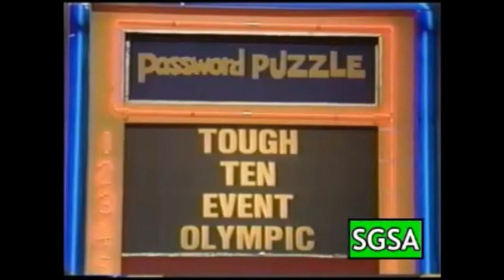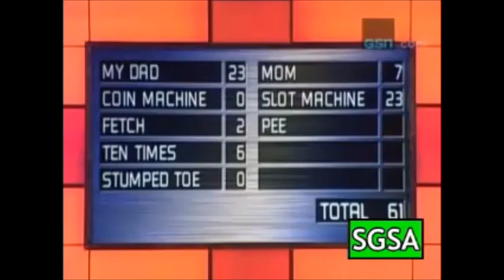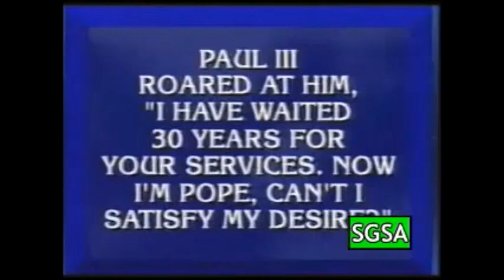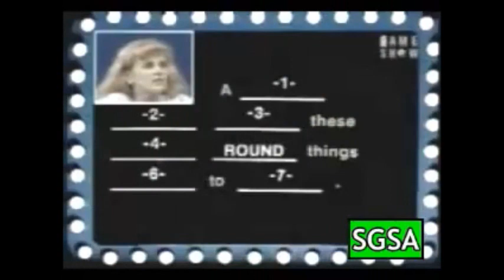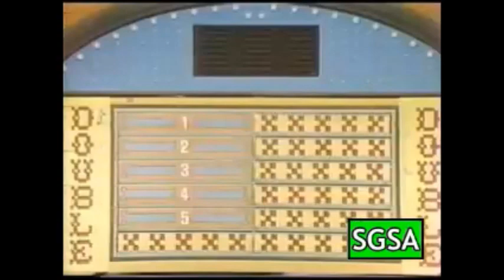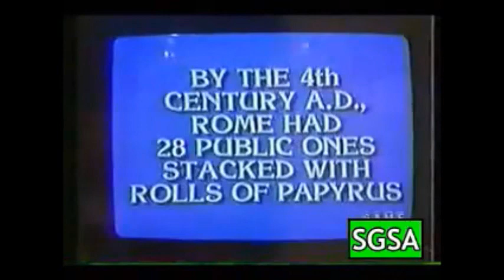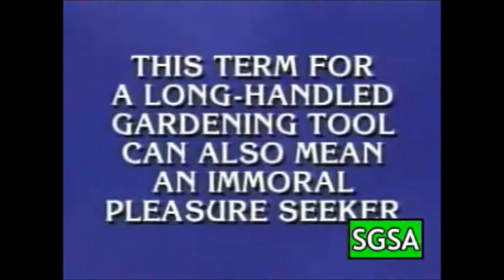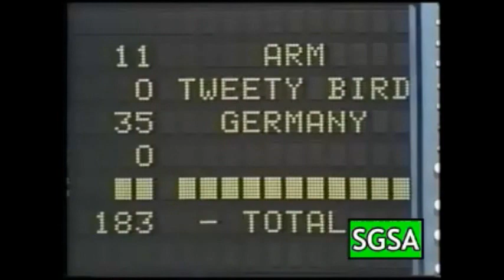1 Hour Of The Funniest Game Show Fails & Answers Of All Time